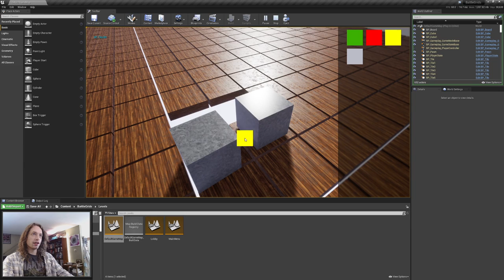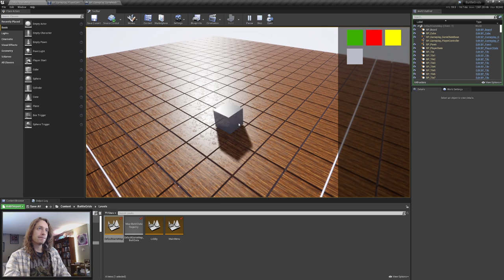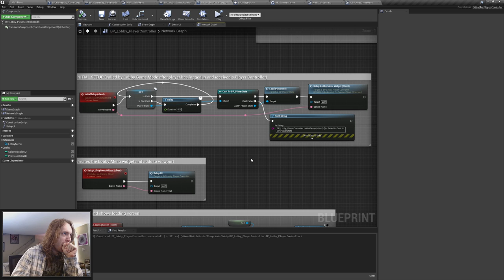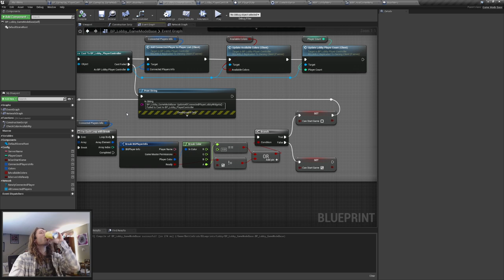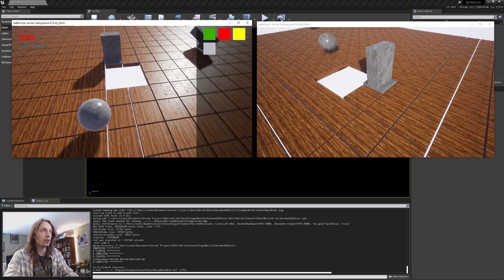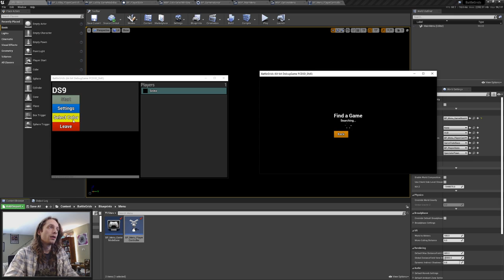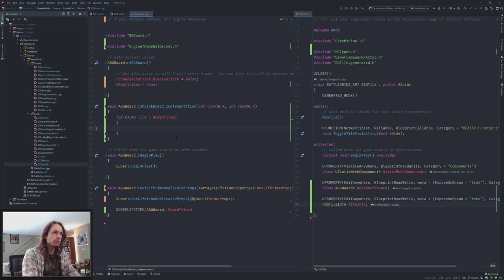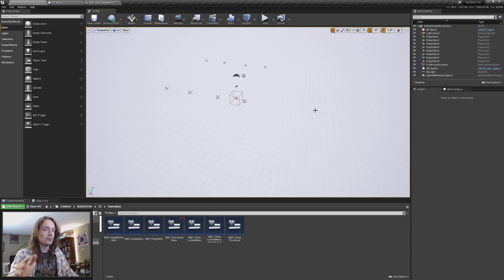Deep End Dev: C++ and Unreal | BattleGrids | Episode 9 "A Total Cascade into Networking Disaster"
Today we solve so many things! First, we get that pesky tile hiding/adding to work properly. Then, we refine the interface to ask for a player name on launch, which cascades into a total networking disaster where we have to figure out why the player name is not loading properly into the lobby! But, once that has been solved, we move forward to working on a dynamically resizable game board and the foundations for being able to add multiple boards into the same game, and have them at separate Z-levels (for future awesome castles and multi-level dungeons).

Wooooo! Watch for the big joy-moments when the success occurs.